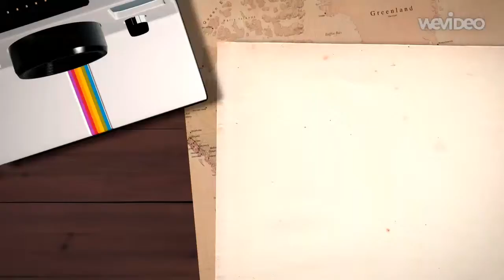Rambooth - 10/2/15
We were able to find any pictures from the Richland Somerset game for you so here is some pics for the Bishop McCort game. Richland won 30-27.